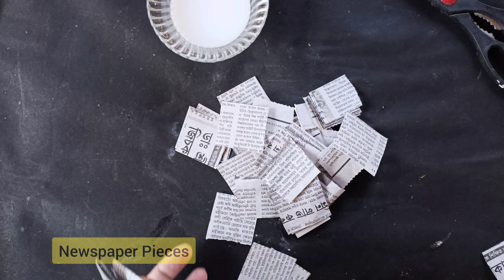Beautiful Flower vase idea using cement | ceramic | DIY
In this video I'm gonna show you how to making beautiful ceramic flower vase from cement , Now you can make this easily by watching this video.

Items that used in this project :
1) cardboard
2) White cement
3) Acrylic colour
4) Glue

Keep supporting me so I can continue to provide you with good craft videos .